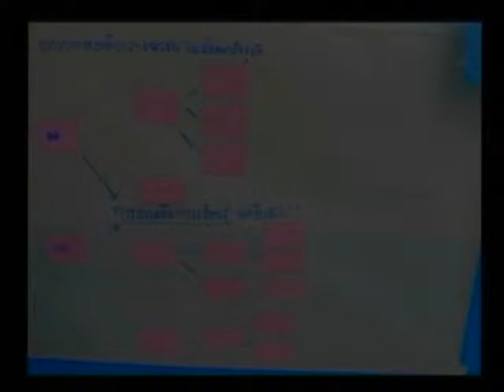มูลนิธิ สยามกัมมาจล : "หลักสูตรนักถักทอชุมชน" ครั้งที่ 3 (ภาคอีสาน) จ.สุรินทร์ 3/12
หัวเรื่อง : มูลนิธิ สยามกัมมาจล : "หลักสูตรนักถักทอชุมชน" ครั้งที่ 3 (ภาคอีสาน) จ.สุรินทร์ 3/12
เวทีแลกเปลี่ยนเรียนรู้และเติมเต็มแนวคิดเครื่องมือในการทำงานกับชุมชน หลักสูตรนักถักทอชุมชนเพื่อการพัฒนาเด็ก เยาวชน และครอบครัว ครั้งที่ 3 โซนภาคตะวันออกเฉียงเหนือ วันที่ 22 - 24 พฤษภาคม 2556 ณ เทศบาลเมืองแก อ.ท่าตูม จ.สุรินทร์

ทบทวนการเรียนรู้ที่ผ่านมา